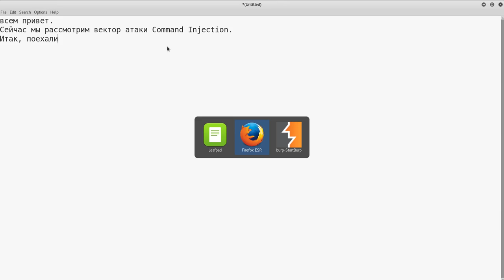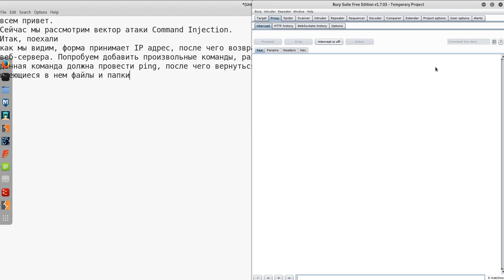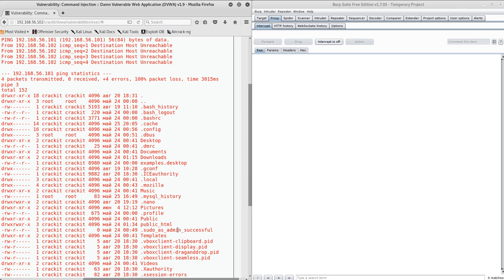Web Attacks: Command Injection (DVWA Low Level)